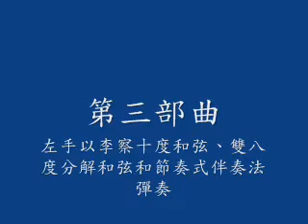小溪的呼喚四部曲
我學流行鋼琴的四個步驟